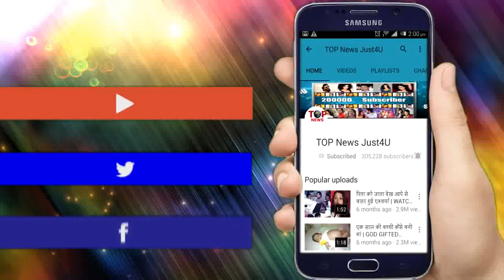BIGBOSS13: WEEKEND के वार पर SALMAN KHAN ने लगई घरवालो की जमकर वाट, गुस्से मे छोड़ी शूटिंग